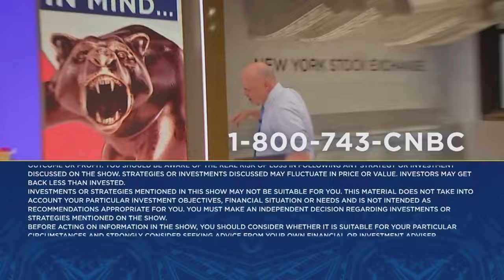Jim Cramer evaluates Birkenstocks potential ahead of its IPO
'Mad Money' host Jim Cramer looks at the IPO market to see if it can make a comeback. Sign up and learn more about the CNBC Investing Club with Jim Cramer